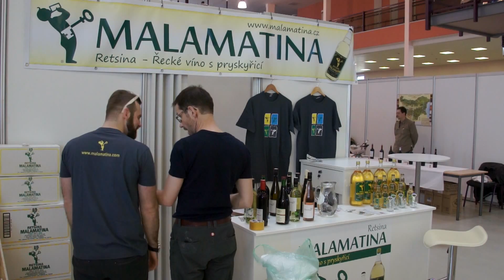Minuty 1. 3. 2016